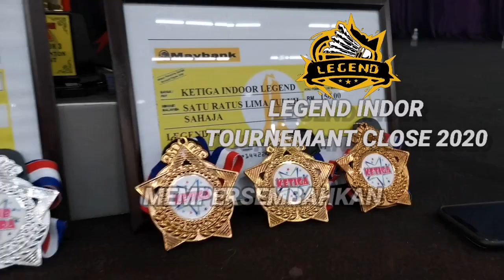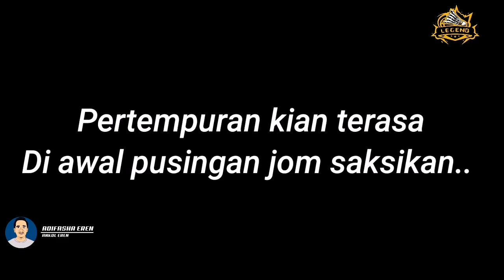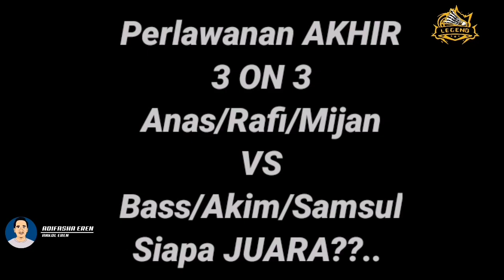KELAB LEGEND KUDAT | LEGEND INDOOR TOURNEMANT CLOSE 2020 | Juara 'BAYANGAN"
Kejohanan ini dirasmikan oleh TUAN CHONG CHEN BIN N.04 TANJUNG KAPOR bagi PARTI WARISAN pada 16hb September 2020 (RABU).Terima kasih diatas Perasmian dan Sumbangan kepada Kelab bagi meneruskan lagi misi dan Visi Kelab Legend Kudat.